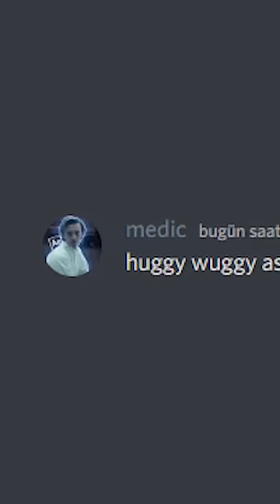SAÇMA POPPY PLAYTİME 3 FİKİRLERİ!